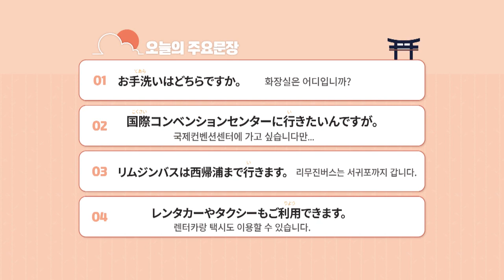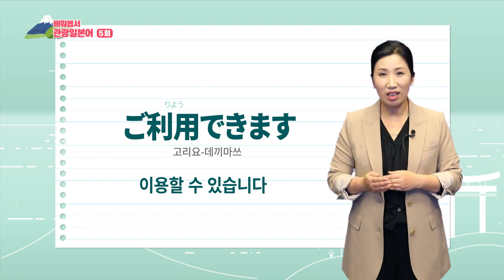2019 배워봅서 관광일본어 - 5강